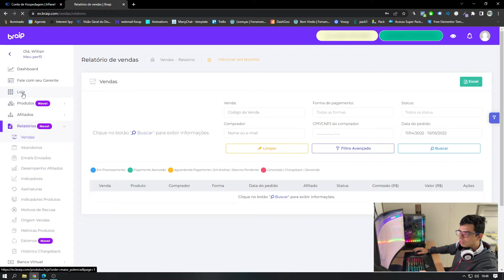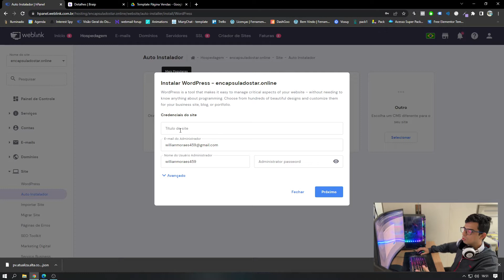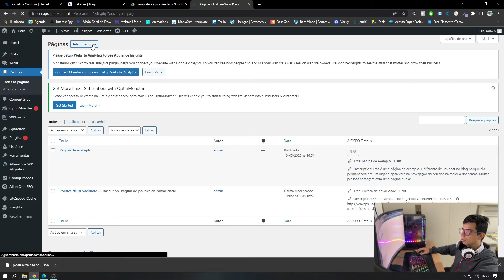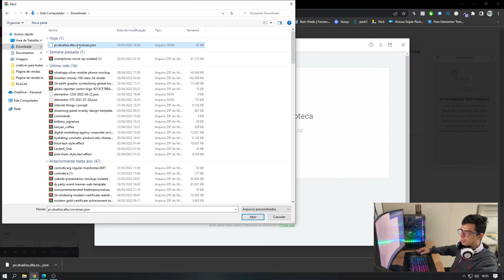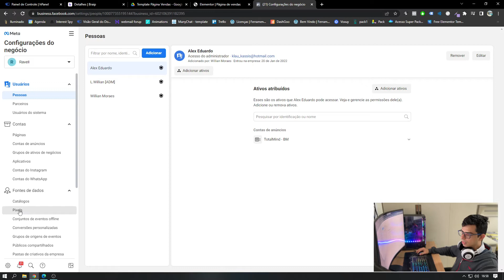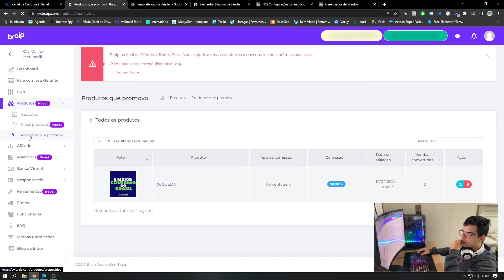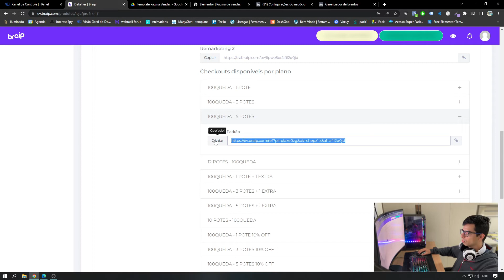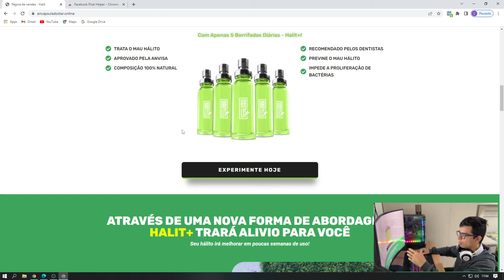PASSO A PASSO: ESTRUTURA PRÓPRIA PARA AFILIADO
🔥 Aprenda estratégias para fazer 10 mil em 30 dias com o Cash On Delivery em uma aula ao vivo comigo 100% GRATUITA e Online dia 08/10 às 20:00. Entre para o grupo (últimas vagas) 🟢Meu treinamento completo e atualizado

MEUS FORNECEDORES ( só falar que indiquei que você ganha DESCONTO: )

Saaalve! Hoje irei mostrar o passo a passo de como montar uma estrutura para afiliado de um jeito simples e em pouco tempo.

Se você quer vender bastante e se tornar um afiliado profissional, você já tem que começar fazendo do jeito certo, com estrutura própria!

Siga o passo a passo e faça muitas vendas com sua própria estrutura! Qualquer dúvida estou a disposição, okay? Boas vendas!